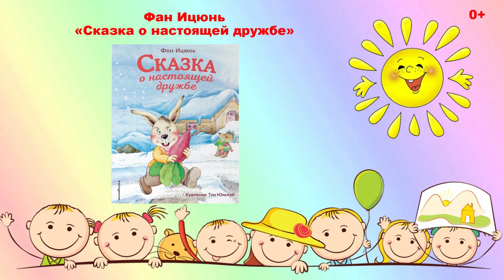Дружить — это здорово!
Сотрудники Городской детской библиотеки № 1 им. Е. С. Коковина представляют книги о дружбе. Произведения классических и современных авторов покажут маленьким читателям преданных друзей и научат дружить.